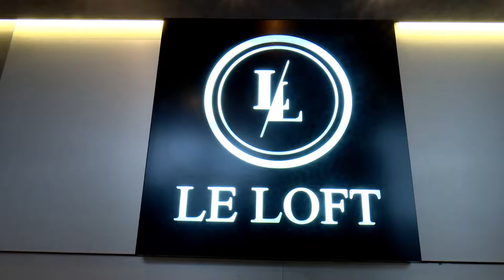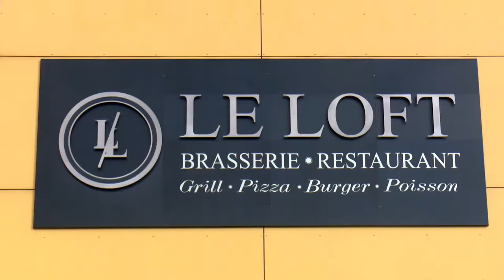Témoignage client : Le Loft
Entrepreneurs, tout est possible ! Notre client Mohamed Boughara du restaurant Le Loft en témoigne !
Cette entreprise de restauration rayonne à Vernon !